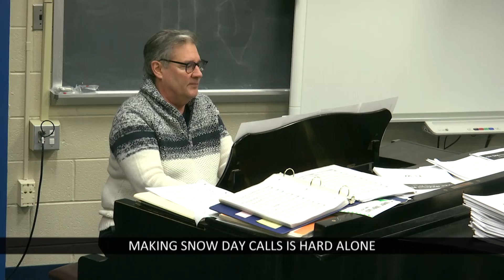Dr. Walts sings for Osbourn Park students